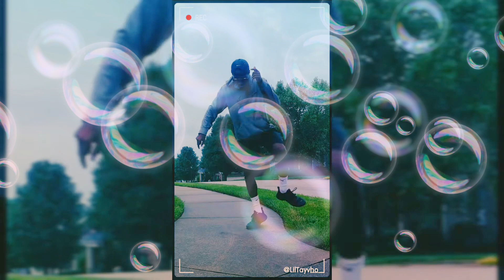💯"D3t3rmination......"💯 ||(Music Prod. By @Th3 Yung God)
Shoutout To On3 Of My Favorit3 Produc3rs In Music @Th3 Yung God For This Throwback R3mix Bang3r!🔥🔥💯💯👍👍. Pl3s3 Lik3, Comm3nt, Support, And Subscrib3 For Mor3 Cont3nt.🔥🔥💯💯👍👍

Follow M3 On My Other Accounts:

Twitt3r: @tayvis13
Fac3book: Tayvis Akpan